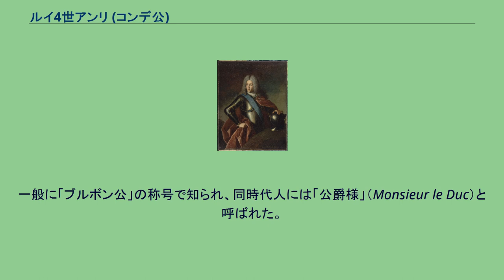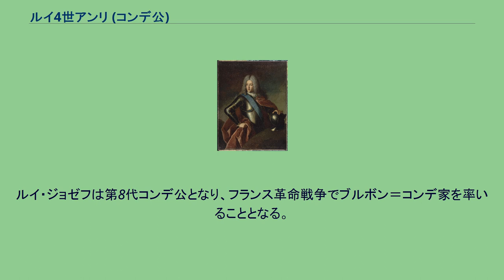ルイ4世アンリ (コンデ公)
ルイ4世アンリ・ド・ブルボン＝コンデ（フランス語: Louis IV Henri de Bourbon-Condé）またはルイ・アンリ・ジョゼフ・ド・ブルボン＝コンデ（フランス語: Louis Henri Joseph de Bourbon-Condé, 1692年8月18日 - 1740年1月27日）は、フランスの貴族、政治家。
第7代コンデ公。
一般に「ブルボン公」の称号で知られ、同時代人には「公爵様」（Monsieur le Duc）と呼ばれた。
アンギャン公（duc d'Enghien）、ギーズ公、ベルガルド公（duc de Bellegarde）、サンセール伯（comte de Sancerre）の諸称号も保持していた。
ブルボン家の支流ブルボン＝コンデ家の総帥として、死去する1740年まで宮廷で重きを成した。
ルイ15世の幼少時、摂政会議議長を務め、摂政オルレアン公フィリップ2世の死後、1723年から1726年まで宰相になった。
1692年8月18日、コンデ公ルイ3世とルイーズ・フランソワーズ・ド・ブルボン（ルイ14世とモンテスパン夫人との間に生まれた非嫡出子）の第7子（夭折を免れた子の中では最年長）としてヴェルサイユに生まれる。
コンデ公ルイ2世（大コンデ）の曾孫に当たる。
1715年にルイ14世が逝去し、曾孫ルイ15世が即位するが、まだ5歳であったので、摂政にルイ14世の甥に当たるオルレアン公フィリップ2世が就任する。
1723年にオルレアン公が死去すると、摂政会議議長であったブルボン公は宰相（首相、Premier Ministre、プルミエール・ミニストル）となる。
宰相としてのブルボン公はまず、王の婚約破棄にとりかかった。
1724年当時のルイ15世は14歳だったが、婚約者のマリアナ・ビクトリア・デ・ボルボーンはまだ6歳の子供であり、跡継ぎが生まれるまで10年はかかる見通しであった。
ここでルイ15世が亡くなると、叔父のフェリペ5世が王位継承に名乗り出る可能性が高い（実際、ラシュタット条約の改正のために四国同盟戦争を起こした）。
スペイン継承戦争終結から10年しか経ってないフランスは戦争を避けたかった。
そこで、ブルボン公はスペイン・ブルボン家との関係悪化を承知の上、王とマリアナ・ビクトリアとの婚約を破棄させ、元ポーランド王スタニスワフ1世の娘マリー・レクザンスカを王妃に迎えた。
ブルボン公はまた、1724年にユグノー迫害を再開した。
フランスのプロテスタントはルイ14世時代には迫害されていたが、ルイ15世の即位後は摂政のオルレアン公が宗教に興味ないこともあって、フォンテーヌブローの勅令が破棄されなかったにもかかわらず、迫害は少なくなっていた。
しかしルイ14世以来の財政問題に直面し、財政再建に失敗したため人気を失い、1726年に辞任した。
1713年7月9日にコンティ公フランソワ・ルイと父方の叔母マリー＝テレーズの娘で従姉であるマリー・アンヌ・ド・ブルボン（Marie-Anne de Bourbon, 1689年 - 1720年）と結婚するが、2人の間には子供が生まれなかった。
なお、ルイ・アンリの妹ルイーズ・エリザベートが同時期にマリー・アンヌの弟コンティ公ルイ・アルマン2世と結婚している。
1728年7月23日、ヘッセン＝ローテンブルク辺境伯エルンスト2世レオポルトの娘カロリーヌ（1714年 - 1741年）と2度目の結婚をする。
2人の間には一子ルイ・ジョゼフ（1736年 - 1818年）が生まれた。
ルイ・ジョゼフは第8代コンデ公となり、フランス革命戦争でブルボン＝コンデ家を率いることとなる。